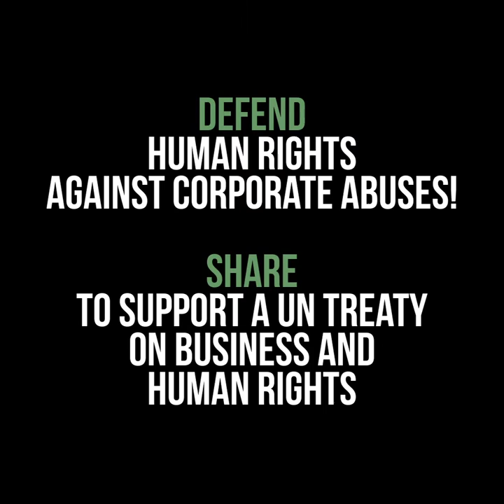Harris Gleckman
University of Massachusetts Boston